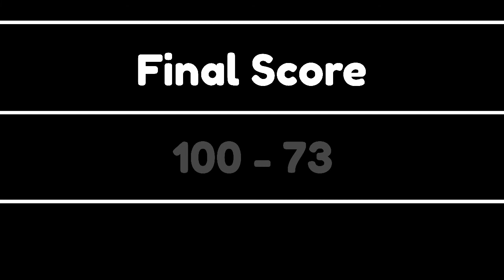TODA Basketball League S.4 | RED VS WHITE | The Commissioner